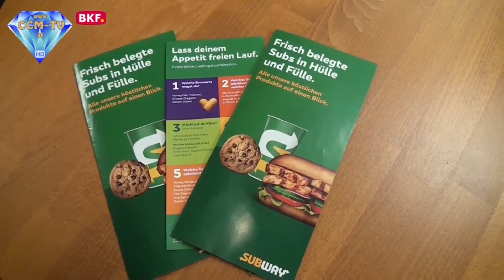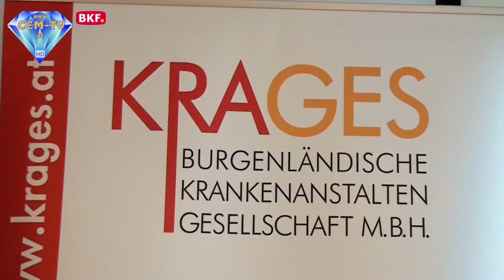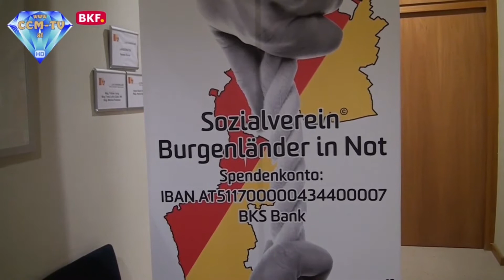20. 12. 2017 - Wochenrückblick Burgenland - CCM-TV.at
vom 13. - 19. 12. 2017 mit Christian Fleck und Franz Simonic

Themen der Woche:

1.) 00:00 Neue Bundesregierung angelobt
2.) 00:27 ÖZIV bei Subway
3.) 01:18 SPÖ Bilanz 2017
4.) 02:00 Neues im KH Oberpullendorf
5.) 03:00 Burgenländer in Not
6.) 03:45 Feinkostladen Burgenland
7.) 04:37 Christkindlmarkt in Oberwart
8.) 05:42 Hüttenzauber in Siegendorf
9.) 07:00 Christbaumdorf Bad Sauerbrunn
10.) 08:38 Sport U-13 Hallenturnier in Neusiedl
11.) 12:20 Kurznachrichten
12.) 13:19 Veranstaltungshinweise

© CCM-TV.at
nicht erlaubt.